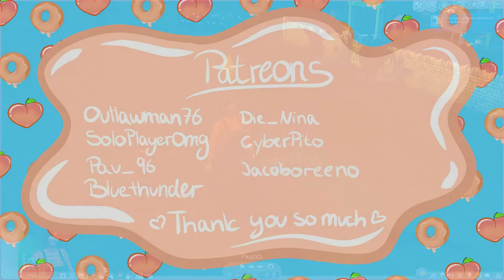🍑 Milk me Astarion 🐮🥛/ Sims 4 Cottage Living letsplay ep.4🍩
This is a The Sims 4 Expansion Pack Cottage Living Playthrough. In this letsplay we're going to be Living of the Land , Farming and Careing for our Chickens, Cows and Lamas. We're going to build a Family , befriend the Locals and completing the new aspiration while enjoying regular Sims gameplay.
This Family consits of My Simself Lina, her Vampire future husband Astarion (yes the one from Baldurs Gate 3) , my son's simself Mini aswell as our adopted Pets Herman & Ollie. Everything leading up to this playthrough can be watched in my Simself Challenge Let's Play

Huge Thank you to Aimee for making Astarion in the Sims 4 ♥
Their origin ID : theminiwriter

🍑Socials🍩

OriginID:            Dorklina